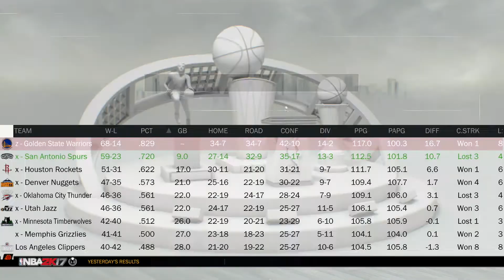NBA 2K17 MyLeague - Rebuilding The Spurs With Kyrie Irving - Beat The Warriors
Here I play NBA 2K17, MADDEN 17, NBA Live Mobile and much More